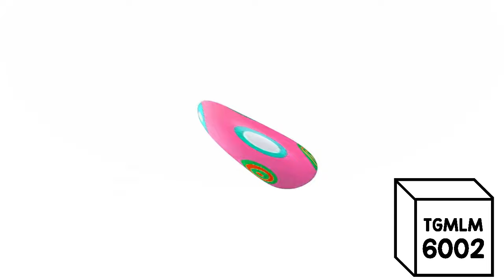Super Jojo Logo Effects (Inspired by Spongebob Sings Super Idol Effects)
Credit to Super Jojo for their logo.